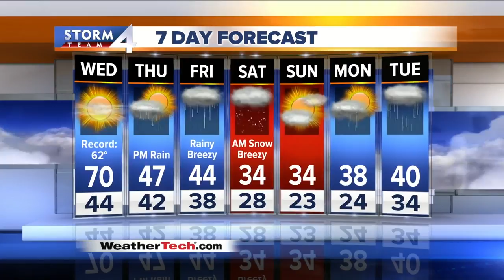John Malan's 10P Storm Team 4Cast